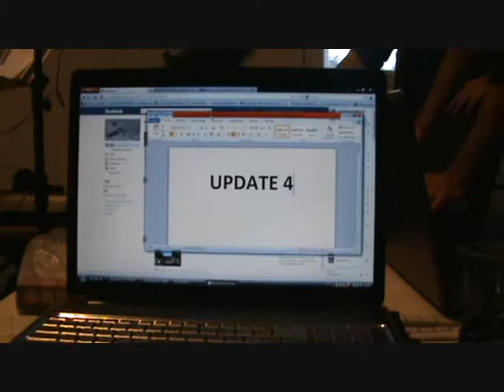SnobAnard - Update 4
Avant dernier jour d'enregistrement en Haute Loire... bientôt la fin des aventures et des paysages au combien pittoresques de paysans consanguins violant leur bétail...